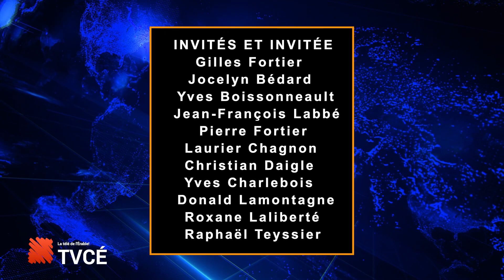Érable en bref du 29/08/2023 : Séance du Conseil de la MRC de l’Érable d’août 2023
Aujourd’hui nous vous présentons la séance du Conseil de la MRC de l’Érable de mercredi le 23 août 2023, depuis la Salle du Conseil située au 1783 de la rue Saint-Édouard à Plessisville.
Les onze maires et représentants des municipalités locales, se sont donnés rendez-vous pour discuter et informer la population sur leurs décisions régionales.
Les sujets d’importance qui ont été traités incluent :
1)- Avis sur le Regroupement de la ville de Plessisville et de la municipalité de la Paroisse de Plessisville.
2)- Soutien financier à la Corporation de développement communautaire de L’Érable.
3)- Politique d’investissement commune pour le Fonds local d’investissement et le Fonds local de solidarité.
4)- Regroupement en assurance collective Estrie-Montérégie.
5)- Approbation des budgets révisés 2023 pour l’ Office régional d’habitation de L’Érable.
6)- Rapport annuel des activités du Comité de sécurité publique.
7)- Appuie à l’Organisme de récupération anti-pauvreté de l’Érable pour le projet de glanage avec Artha-Récolte.
8)- Ouverture de poste de technicien ou technicienne en gestion documentaire.
9)- Entente intermunicipale pour la délégation de compétence de la collecte sélective à la MRC de L’Érable.
10)- Appel d’offres pour la collecte, le transport et le traitement des matières recyclables de la collecte sélective.
11)- Demande d’appui de la part de MRC de Mékinac pour le maintien d’un service de proximité sur le territoire.
12)- Invitation au Festival du Bœuf d’Inverness.
13)- Entre autres sujets.
Nous montrons aussi la visite de Benoît Brais, représentant des Chevaliers de Colomb de Saint-Ferdinand, qui a demandé l’appui de la MRC de l’Érable pour éviter le renvoi de l’immigrant Lorenzo Favilli en France.
La séance ordinaire de la MRC de l’Érable a été suivie d’une entrevue avec le préfet de la MRC, monsieur Gilles Fortier, pour approfondir les sujets qui avaient besoin de développement pour notre public.